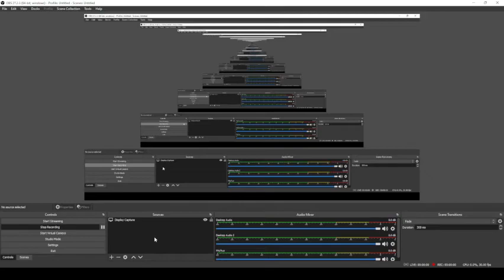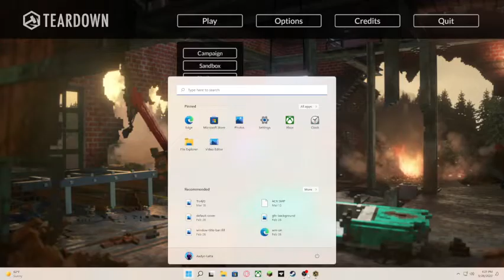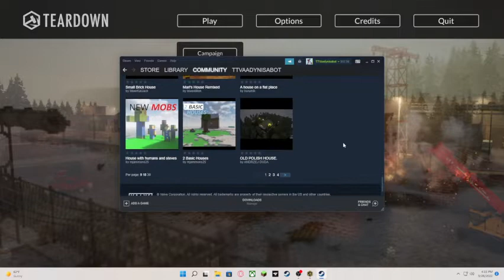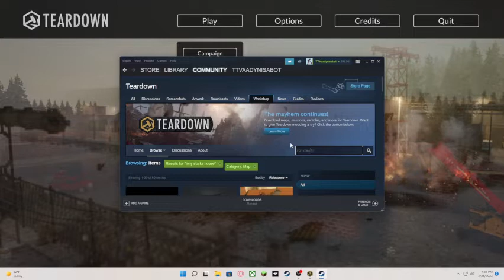Teardown blowing stuff up